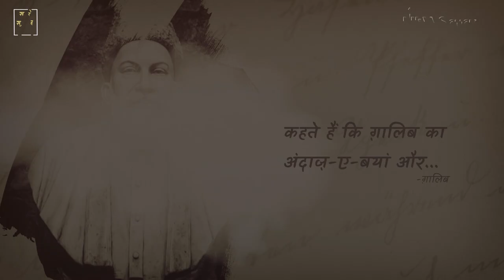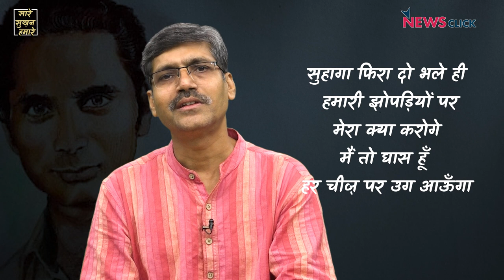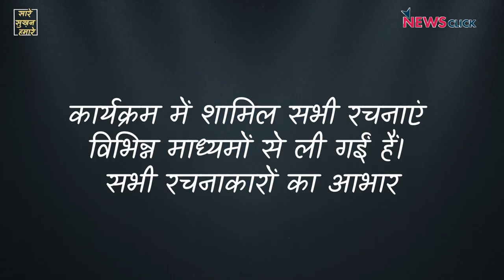सारे सुख़न हमारे: पाश, दुष्यंत और हिंदी दिवस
इस सख़्त बेरहम मौसम में कुछ लोग हैं, जिन्हें बार-बार याद करना वाकई अच्छा लगता है, हौसला देता है। इनमें एक हैं हमारे क्रांतिकारी कवि अवतार सिंह पाश और दूसरे दुष्यंत कुमार। दोनों का इसी सितंबर में जन्मदिन रहा। साथ ही 14 सितंबर हिंदी दिवस आ रहा है। इसी सब को लेकर ‘सारे सुख़न हमारे’ का यह विशेष एपिसोड।